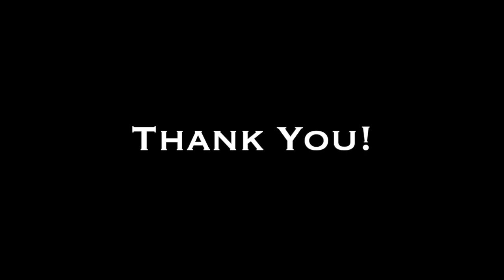Introducing the Pianistic Language channel